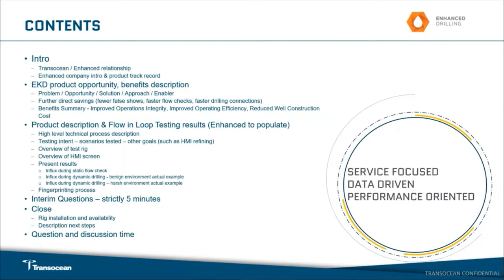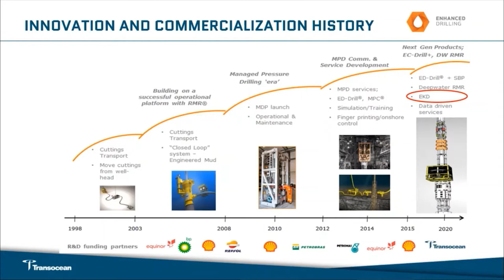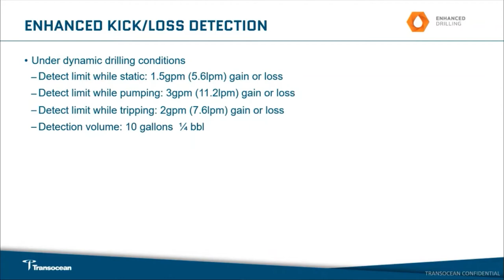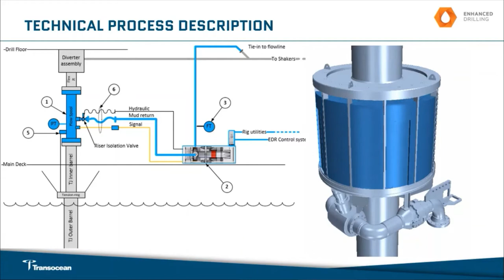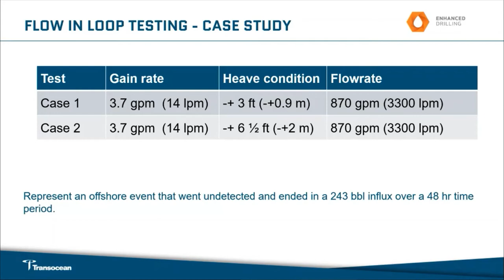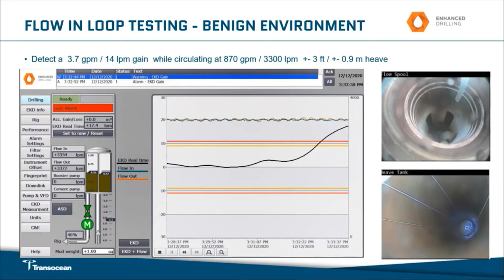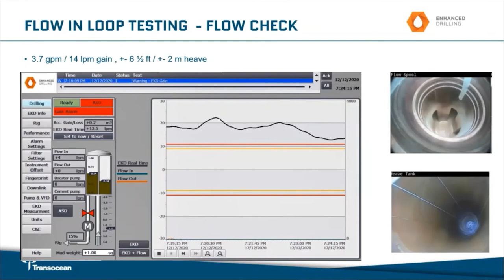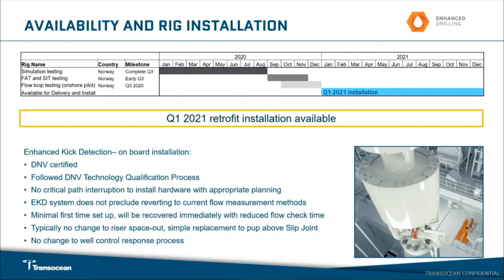Enhanced Kick/Loss Detection Capability webinar by Transocean and Enhanced Drilling.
Transocean and Enhanced Drilling have jointly developed the Enhanced Kick/Loss Detection (EKD) system.
The presentation gives an introduction to the Transocean and Enhanced Drilling's relationship and looks at the product description, opportunities and benefits of using the Enhanced Kick/Loss Detection system.

The system has been tested and qualified at Enhanced Drilling testing facilities in Norway during December 2020. The webinar also gives and overview of the HMI screen as well as the actual Flow in Loop Testing results.
Having completed the onshore pilot testing, the Enhanced Kick/Loss detection solution is available for offshore deployment early in 2021.